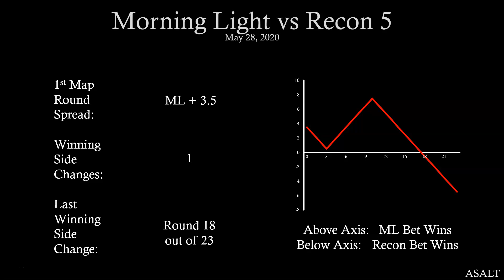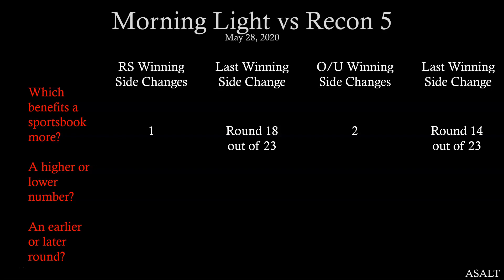CS:GO Betting Analysis | Morning Light vs Recon 5 | May 28, 2020